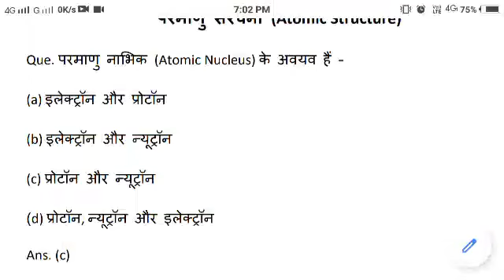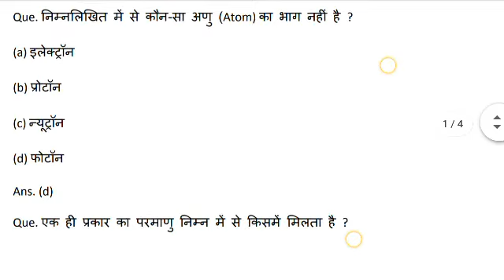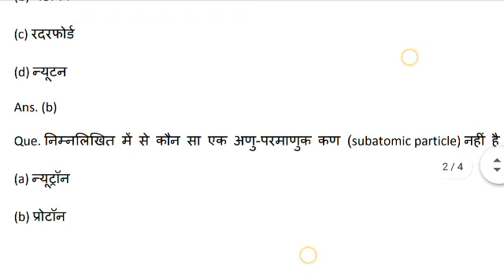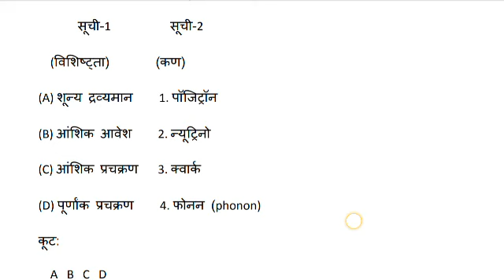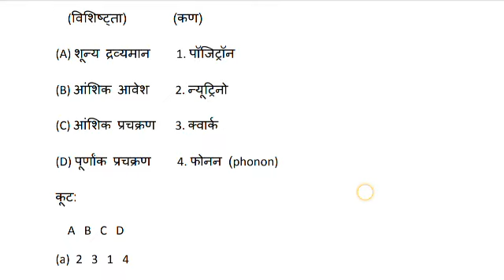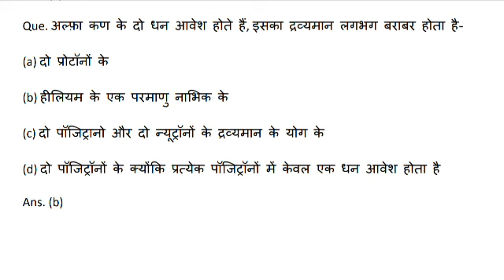UPPCS PRE 2020| MCQ| ATOMIC STRUCTURE | PCS TEST SERIES| UPPCS PREPARATION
ONLINE COURSE FOR UPPCS - PRE -2021
VIDEO + PDF + TESTS + VIDEO CONFERENCING TESTS
FEES: ONLY Rs. 999 PER MONTH

ONLINE COURSE FOR "NCERT"
PRE + MAINS
VIDEO LECTURES + PDF + TESTS + "VIDEO CONFERENCING TESTS"
FEES: Rs. 2999/ - ONLY
FOR OLD STUDENT: Rs. 1499/ - ONLY

BEST course for  UPPCS MAINS ANSWER WRITING.

A complete book list to crack uppcs 2019 pre.
Best strategy to crack uppcs pre.
BOOKLIST:
1. CURRENT AFFAIRS: PARIKSHA MANTHAN
2. ECONOMICS: PARIKSHA VAANI + PARIKSHA MANTHAN
3. SCIENCE: NCERT + PARIKSHA VANI + GHATNA CHAKRA
LIST OF BOOKS FOR UP PCS PRE

Bharat ka bhugol : pariksha vaani
Vishva ka bhugol
MAHESH KUMAR BARNWAL:BHARAT KA BHUGOL: HINDI
MAHESH BARNWAL: VISHVA KA BHUGOL

PHYSICS AND CHEMISTRY: PARIKSHA VANI
GHATNA CHAKRA: HISTORY HINDI
GHATNA CHAKRA: HISTORY: ENGLISH
GHATNA CHAKRA: POLITY: ENGLISH
GHATNA CHAKRA : POLITY: HINDI
GHATNA CHAKRA: SAMANYA VIGYA: HINDI

GHATNA CHAKRA: SCIENCE: ENGLISH

GHATNA CHAKRA: ENVIRONMENT: ENGLISH

GHATNA CHAKRA: ENVIRONMENT: HINDI
SHANKAR IAS ENVIRONMENT: ENGLISH

4. ENVIRONMENT: PARIKSHA VAANI + SHANKAR IAS + GHATNA CHAKRA
5. POLITY: LAXMIKANT + PARIKSHA MANTHAN + GHATNA CHAKRA
6. GEOGRAPHY : NCERT + PARIKSHA MANTHAN + MAHESH BARNWAL + GHATNA CHAKRA
7. HISTORY: KIRAN BOOK + GHATNA CHAKRA
UPPCS 2020 का नोटिफिकेशन 20 फरवरी  तक आने की संभावना है, और अच्छी बात ये है की लगभग 1100 पोस्ट्स आने की उम्मीद है.
मौका छूट न जाये।।।।।
UPPCS 2020 HAS NEW PATTERN IN WHICH MANY QUESTIONS HAVE COME FROM NCERT BOOKS. SO TO MAKE THING CONCEPTUAL FOR UPPCS PREPARATION, WE START A NEW SERIES FOR UPPCS 2020 AND BEO.  IN THIS SERIES WE WILL COVER UPPCS SYLLABUS COMPLETELY. THIS SERIES IS GREAT FOR UPPCS PRE AND UPPCS MAINS EQUALLY. UPPCS ALSO CALLED UPPSC, IS IN transformation stage. so it is good to study according to latest style and pattern.

TO BE A IAS OR PCS OFFICER ONE NEED TO WORK SMART. AS TIME IS LIMITED TO EVERYONE ONE NEED TO INVEST HIS/HER ENERGY IN RIGHT DIRECTION. THROUGH THIS VIDEO WE TRIED TO ANALYZE THE RUNNING TRENDS OF TOPICS IN PCS EXAMINATION.